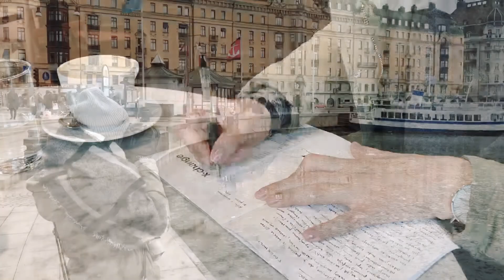Sweden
A three-day trip to Stockholm, Österskär and Sigtuna in March/April 2018